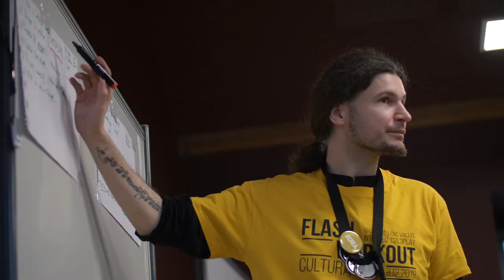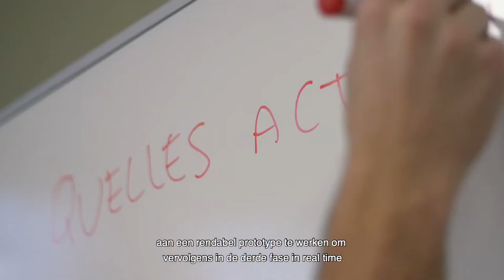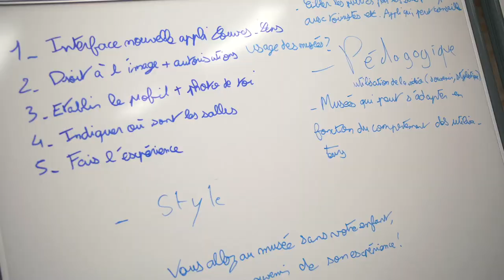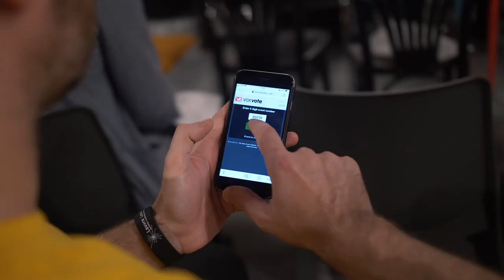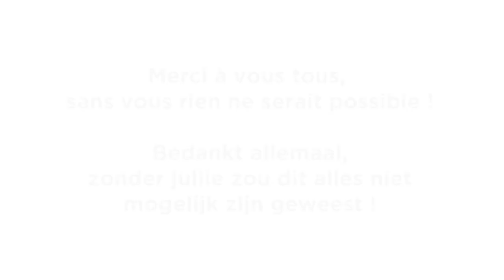12 & 13.12.2019 - Aftermovie - Flash Workout Part1 – Culturathon @ Louvre Lens Valley | C2L3Play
Retour en vidéo sur le Culturathon, organisé les 12 et 13 décembre dans le cadre du programme Interreg France-Wallonie-Vlaanderen - Cross Border Living Labs - C2L3Play

👉 36 heures non-stop à réfléchir et collaborer sur des projets innovants en lien avec la thématique "Expérience muséale et parcours sensoriel" (vous pourrez tout de même dormir quelques heures sur place, et surtout manger !)
👉 des tas de rencontres françaises, flamandes et wallonnes ... avec des étudiants, des entrepreneurs, des curieux, des experts et des grands groupes comme Deloitte PicWicToys Sia-habitat toguna ingroup SUEZ France et bien d'autres !
👉 des séances de prototypage avec le Muséolab de l' Université d'Artois et d'intelligence collective en compagnie d'experts dans le domaine : Exaeco Lille, wavemakers et tomorrowexpedition
👉 un jury final devant des professionnels et des prix à remporter
👉 une visite de nuit à la Galerie du Temps du Louvre-Lens !

transcultures.be
crossborderlivinglabs.eu